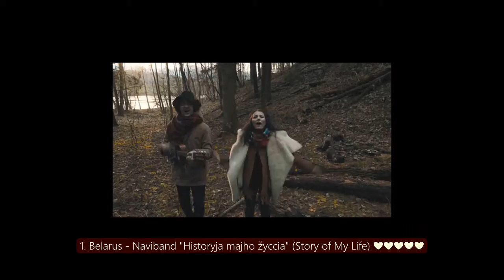EUROVISION 2017 MY TOP 3 SO FAR (WITH COMMENTS)